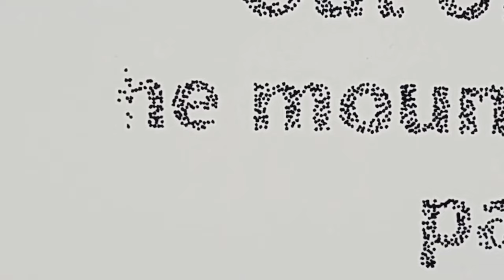Mountaintops (1735 photos)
Pen: Pilot Razor point 0.3
photocount: 1735